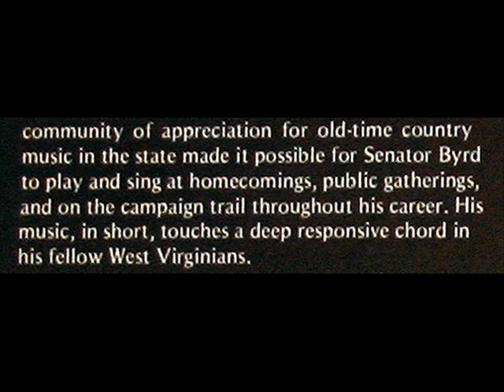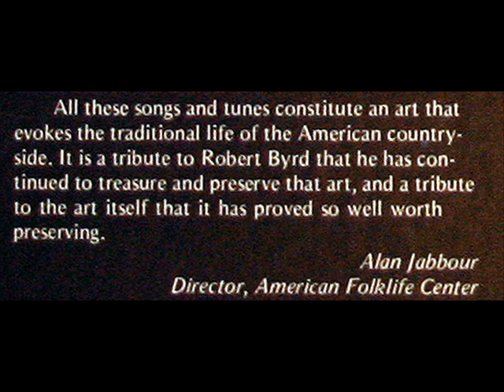Senator Robert Byrd: Turkey In The Straw (1978 Recording)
Senator Robert Byrd (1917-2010) of West Virginia (fiddle and vocals) is accompanied in this 1978 recording by Doyle Lawson (guitar), James Bailey (banjo) and Spider Gilliam (bass).  I recorded this track from the LP, "U.S. Senator Robert Byrd - Mountain Fiddler," produced in 1978 by Barry Poss and distributed by County Records (serial number County 769).  All the program notes on the rear LP jacket cover are included in this video.

A 1978 Time magazine writeup of Byrd as fiddler can be viewed here: